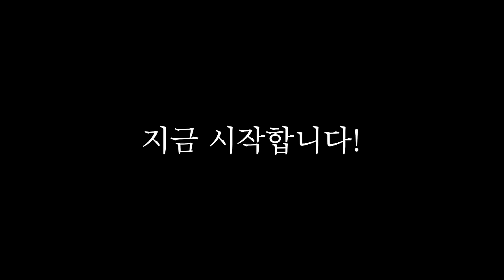세계최초 아빠 앞에서 비키니 룩북 찍기